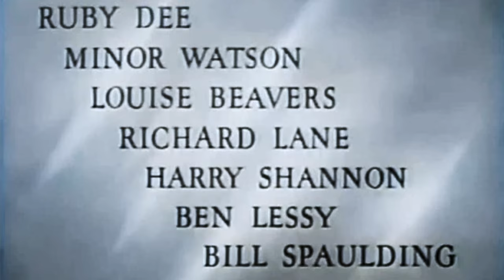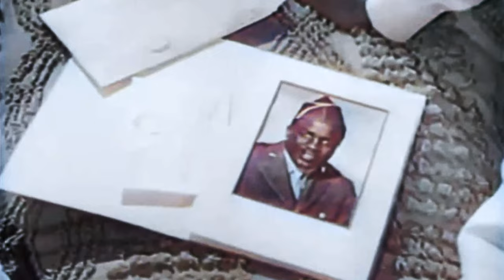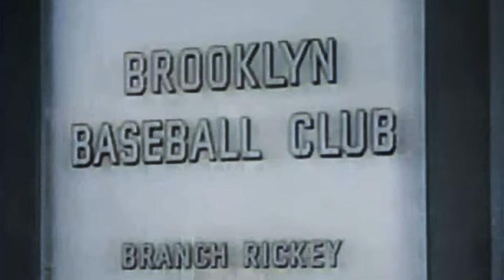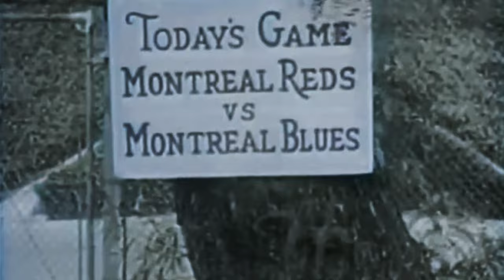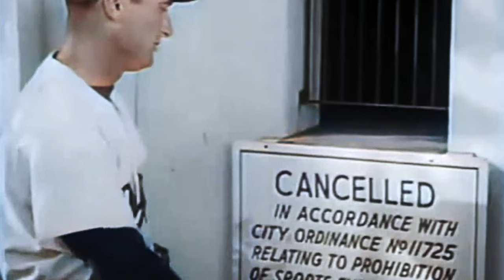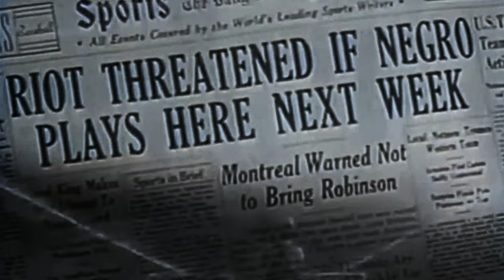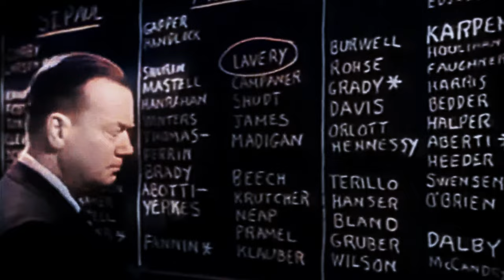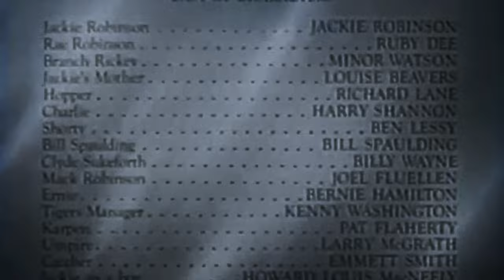1950s Biography: The Jackie Robinson Story (4K Colorized)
The Jackie Robinson Story is a 1950 biographical film directed by Alfred E. Green (who had directed The Jolson Story, "one of the biggest hits of the 40s") and starring Jackie Robinson as himself. The film focuses on Robinson's struggle with the abuse of bigots as he becomes the first African-American Major League Baseball player of the modern era. The film is in part based on Robinson's own autobiography, My Own Story.